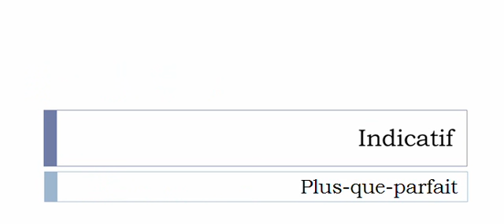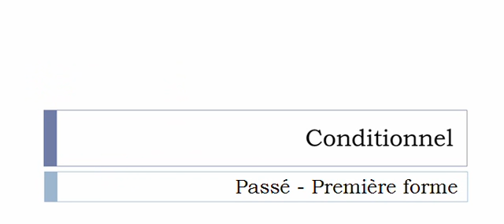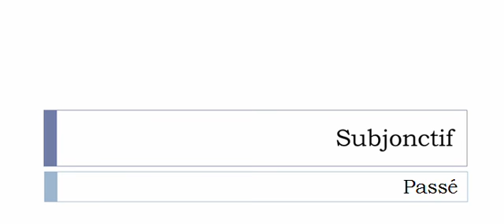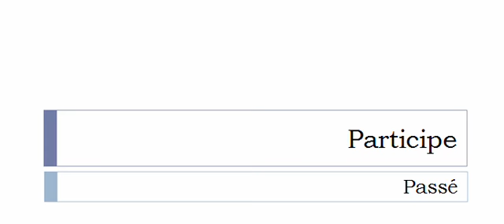Conjugaison visuelle # Verbe = Apparaître =